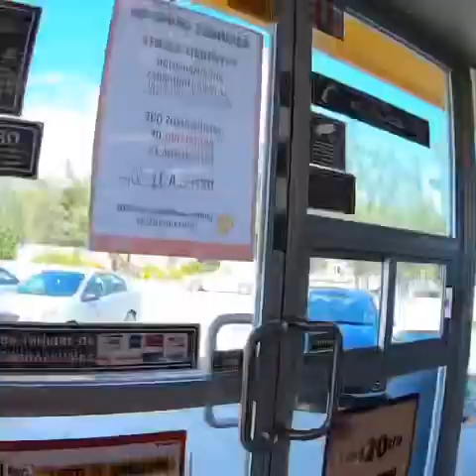Fin de semana de aventura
Fin de semana familiar muy especial